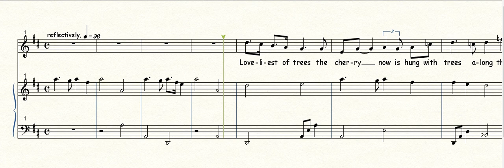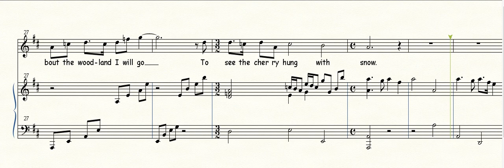Loveliest of trees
A setting of Laurence Housman's famous poem for tenor and harp.